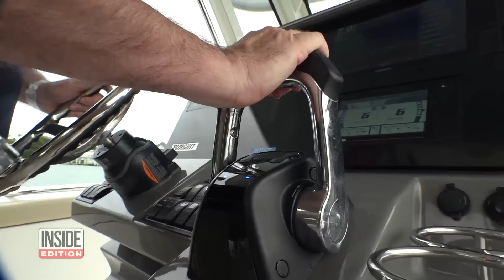Why Riding a Jet Ski Can Be Dangerous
Jet skis are a popular way to enjoy some fun in the sun on the water, but with speeds reaching 60 mph and no brakes, they can also be potentially dangerous, especially for inexperienced operators. In 2017, 46 people died while using personal watercraft and the deaths continue this summer. Accidents on the watercraft are happening across the country and videos posted online have captured some of the near-fatal collisions. Emily Milam was blindsided by a rogue jet ski that mowed her down last summer while swimming near a beach in Tennessee.